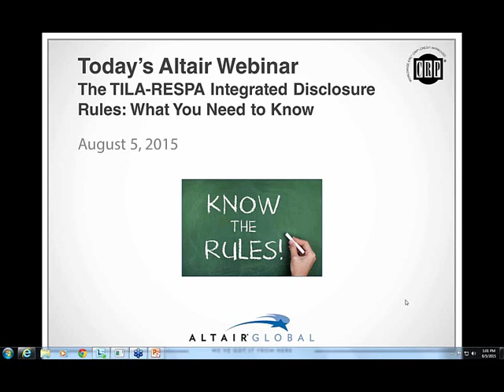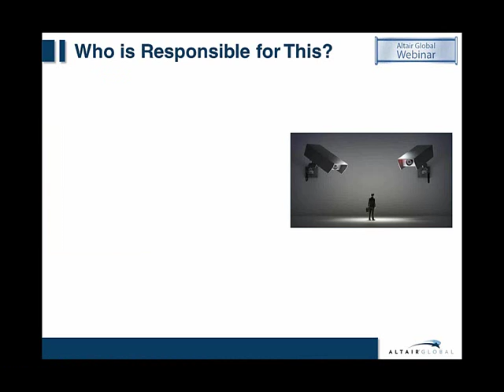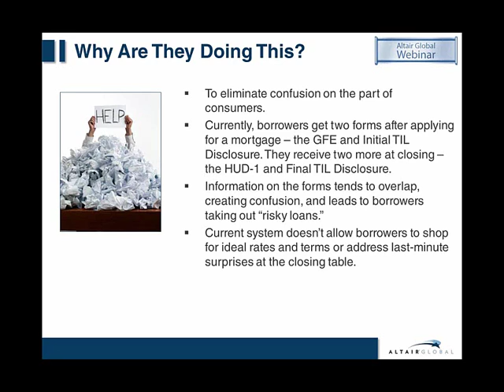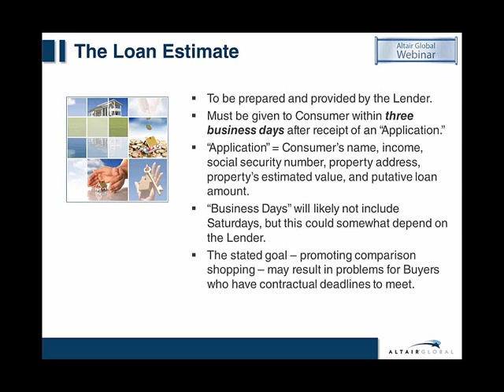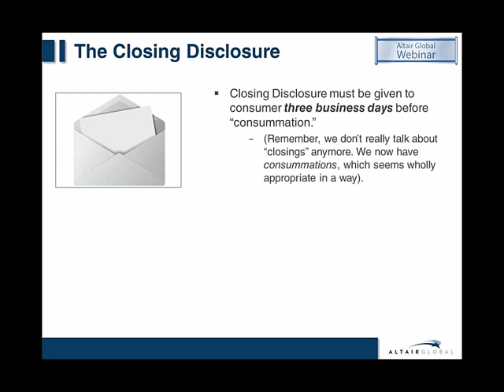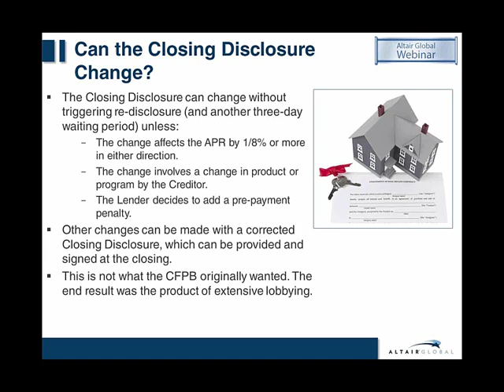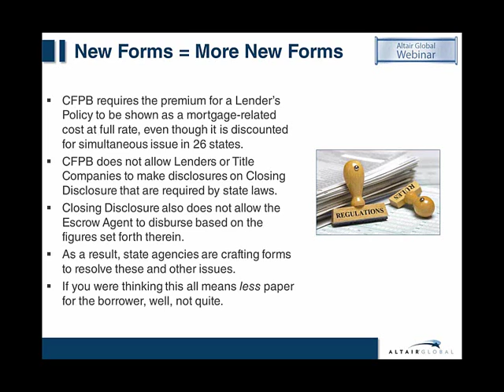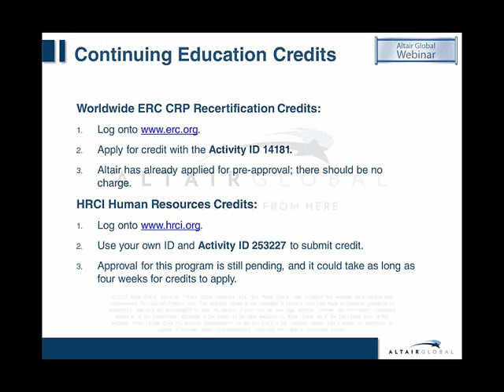August 5 The TILA RESPA Integrated Disclosure Rules What You Need to Know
Learn about the TILA-RESPA Integrated Disclosure Rules and what you need to know in this webinar! Join Altair Global and our special guest, Kelly Milligan, Vice President and Dallas Area Counsel for Chicago Title, as we discuss the new TILA-RESPA Integrated Disclosure rules and the impact they could have on your mobility programs. Kelly Milligan starts off by discussing the changes that this brings about. He then explains how these rules apply to the housing loans and mortgage markets. He explains how the Consumer Financial Protection Bureau is behind this change and why this will eliminate confusion for consumers and help eliminates risky loans. Furthermore, Kelly Milligan explains how it will help improve standards and the new terminology relating to it. He then dissects two forms: the Loan Estimate Form and the Closing Disclosure Form. He finishes off by addressing legal concerns and the impact this has on the relocation industry.